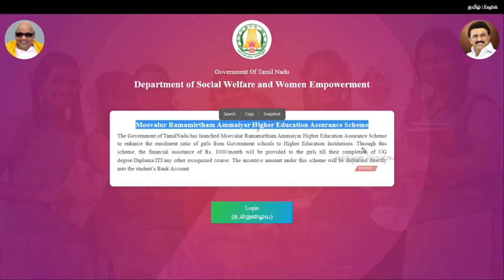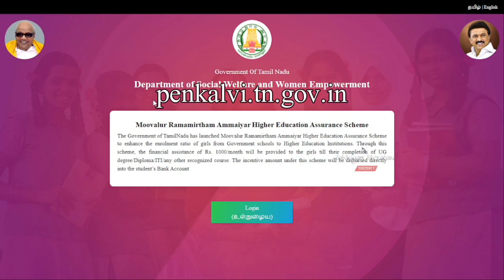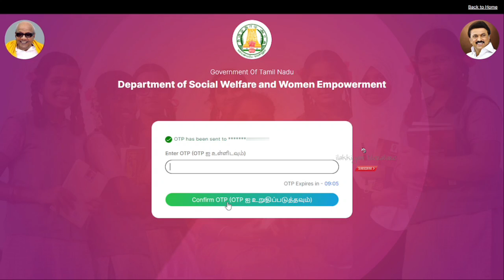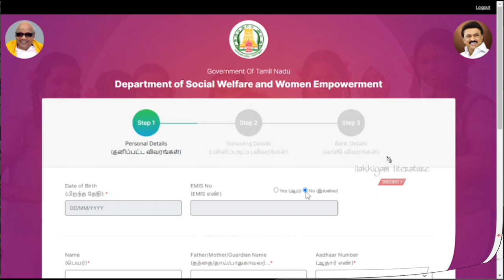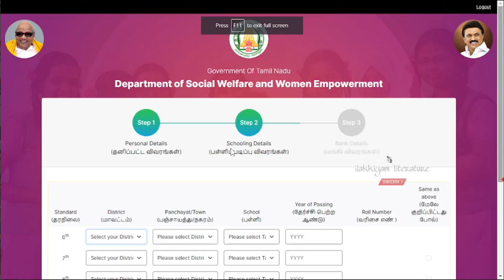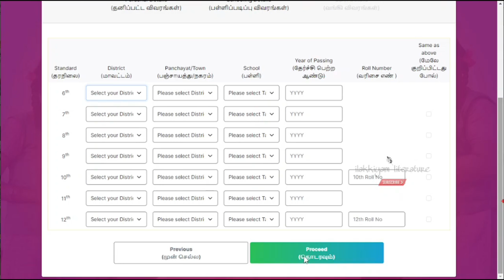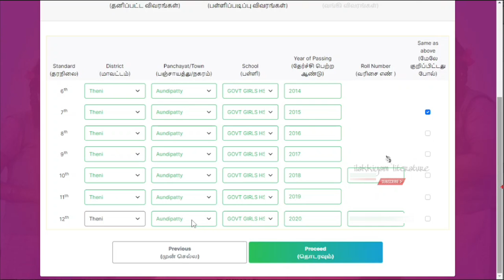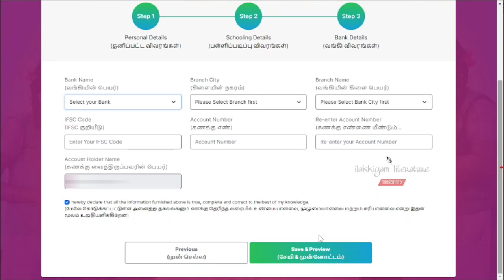how to apply for moovalur ramamirtham ammaiyar higher education assurance scheme | penkalvi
The Government of Tamil Nadu has launched Moovalur Ramamirtham Ammaiyar Higher Education Assurance Scheme to enhance the enrolment ratio of girls from Government schools to Higher Education Institutions. Through this scheme, the financial assistance of Rs. 1000/month will be provided to the girls till their completion of UG degree/Diploma/ITI/any other recognized course. The incentive amount under this scheme will be disbursed directly into the student’s Bank Account